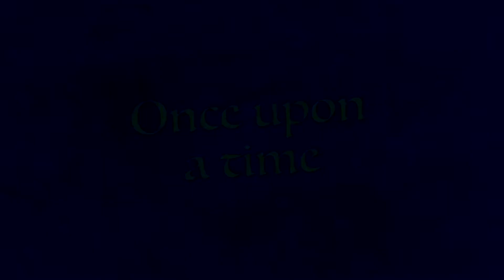The BEAUTY and The BEAST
A taekookau on twitter—a retelling of the fairy tale Beauty and the Beast:- and I was both